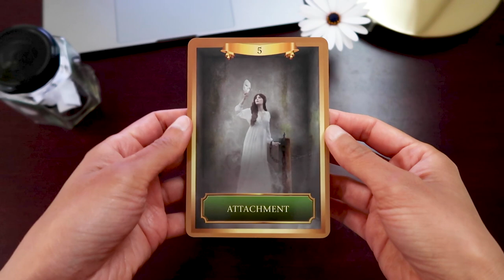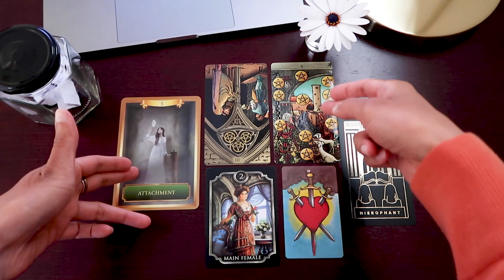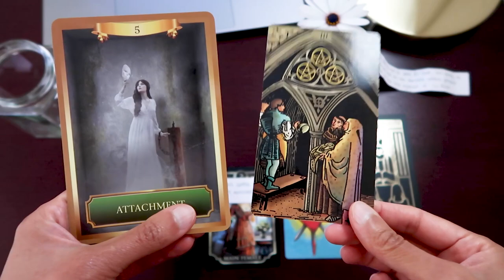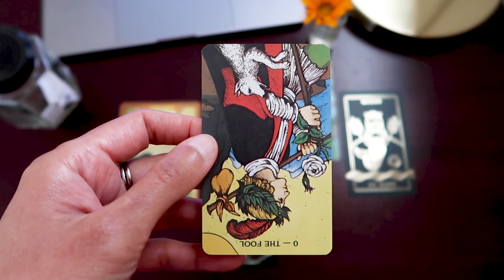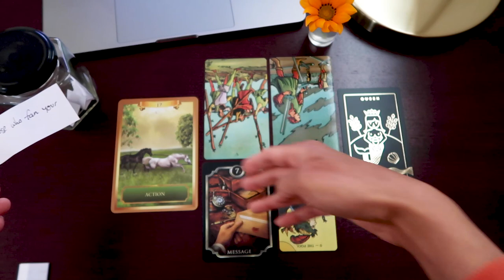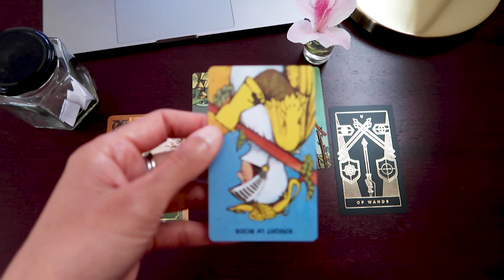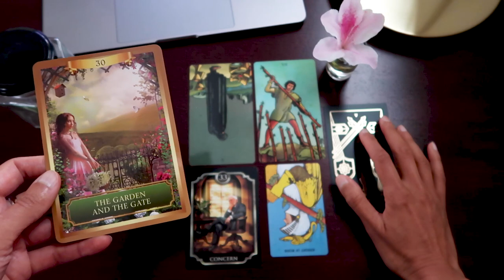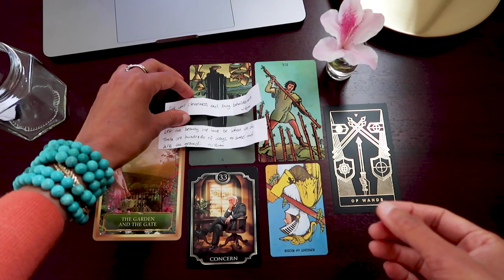PICK A CARD // All about love ~ Quotes by Rumi ~ timeless reading ~